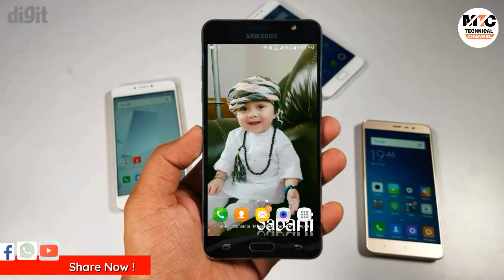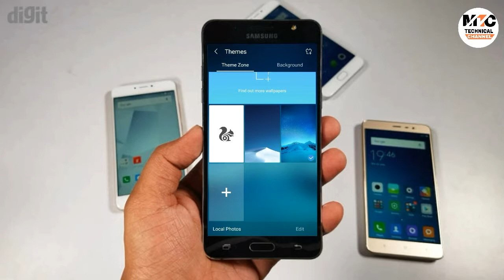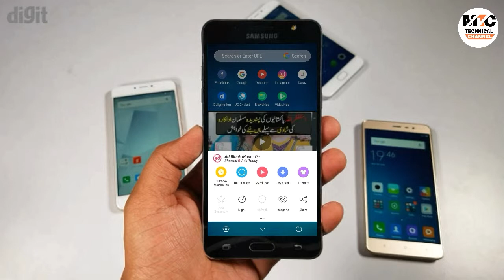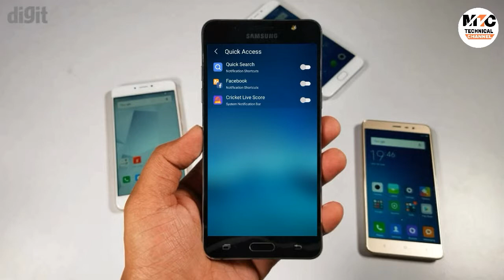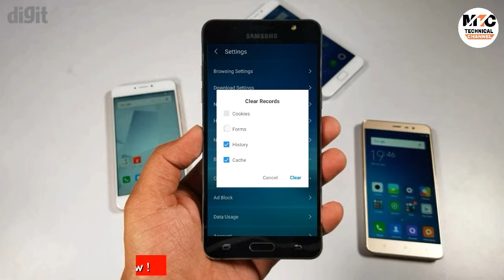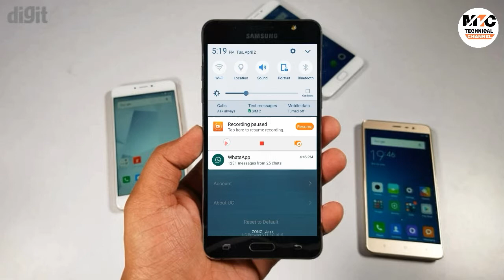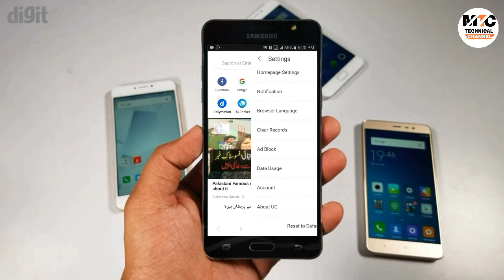Uc Browser ki 12 Settings | Abi taka aapko kisi ne nahi bataya ho gaya | Urdu & Hindi BY MTC Channel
Uc Browser ki 12 Settings

Hii Gays
i am Hasnian Abbas Welcome to MTC Channel

Hii gays aaj ki is video main ap ko bataunge uc browser ki 12 settings ka bara me.

How To Whatsapp No Online No Last Seen No Blue Tick||Whatsapp Use Karye Par Kisi Ko Pata Na Chala

Zong par kam Rs main zayda mb kaise hasil kare / Zong monthly packages are less rupees / Urdu Hindi

Your Queries-

uc browser se video kaise download kare
uc browser se video kaise download kare pc
uc browser settings
uc browser ki speed kaise badhaye
uc browser ki history kaise delete kare
uc browser ki download speed kaise badhaye
uc browser ki setting kaise kare
uc browser ki speed badhane ka tarika
uc browser ko kaise use kare
uc browser download problem
uc browser adblock
uc browser all settings

Friends is channel par aapko mobile tricks, computer tips , internet education, android app reviews, product unboxing & reviews ,youtube guidelines, online shopping websites ke new offer or letest tech news updates se related videos Urdu & Hindi me dekhne ko milti rahegi . iske sath hi is channel par aapko spoken english course ki videos bhi bilkul free me dekhne ko milegi. to friends agar aapko ye channel acha laga  to ise jarur subscribre kijiyega .